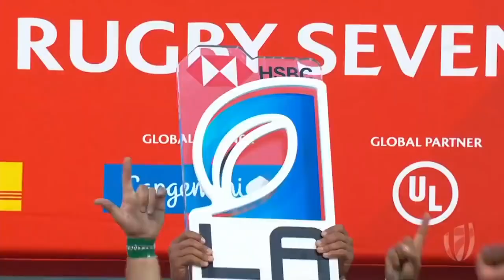SOUTH AFRICA V FIJI